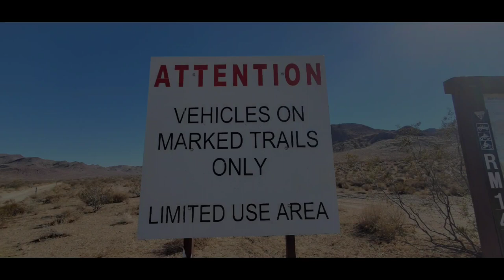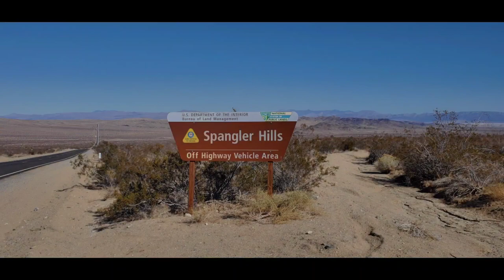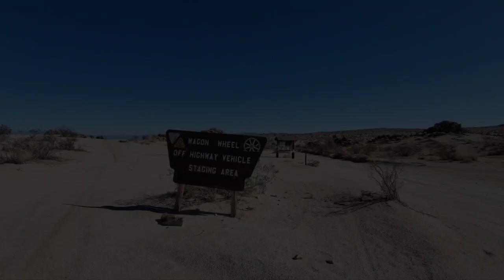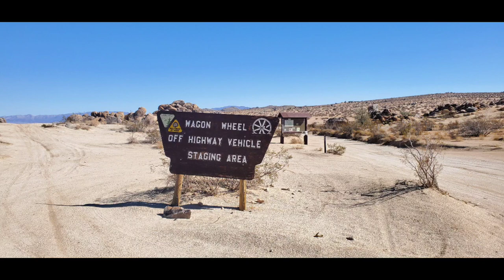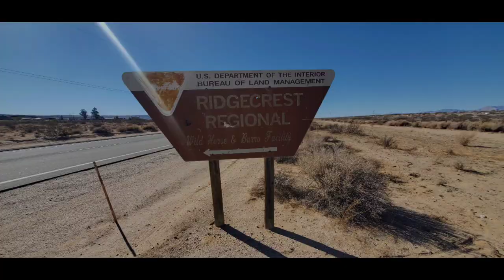TRONA RD in the NW Mojave Desert!!!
Taking in the BEAUTY of the desert. Just a beautiful view of the mountains & blue skies.